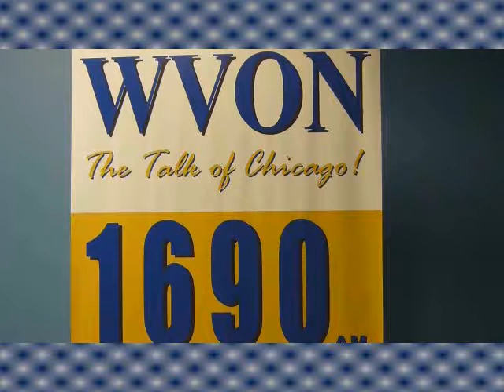CLASSIC BLUES 23 FEB 2013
"Classic Blues and R&B" is a radio program that airs on radio station, WVON-AM 1690, in Chicago, Illinois, on Saturday nights from 10PM to 2AM.  The program is produced and hosted by Sir Henry Cheatham. Classic Blues is an American cultural program that presents America's true original music that was born and created in America. The program consist of music and interviews with musicians and knowledgeable people about blues, rhythm and blues and soul music.  Check us out and come in and enjoy the music and fun, "the beer is always cold, the potatoe salad is fresh and the Bar B Que is always hot with corn liquor on the side".